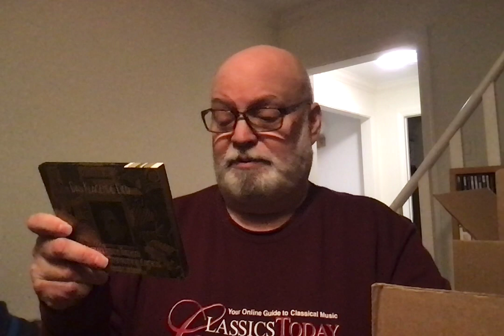Random Reviews No. 4 (Rachmaninoff, Mahler, Rossini)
Rachmaninoff: Vespers (Shaw) Telarc
Mahler: Das Klagende Lied (Tilson Thomas) RCA
Rossini: Armida (Fleming/Gatti) Sony